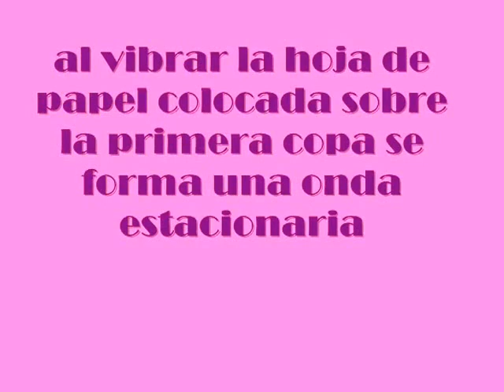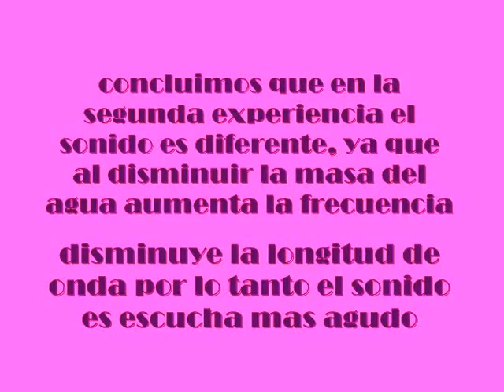Resonancia con copas de vidrio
Mediante este experimento se explica el fenómeno de resonancia con ondas sonoras. Parte 1.